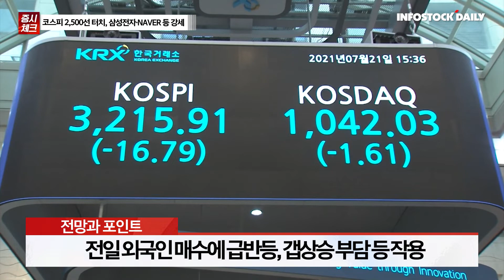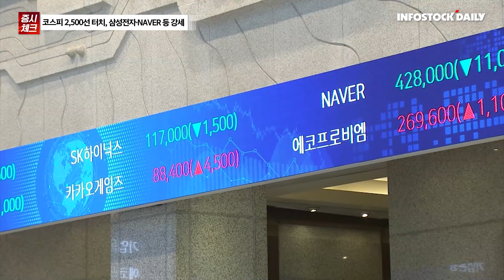[1201] 코스피 2,500선 터치, 삼성전자·NAVER 등 강세 외 주요뉴스 & 증시 전망과 투자전략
■ 주요 뉴스

코스피, 파월 금리인상 속도 조절 발언에 상승...장 초반 2,500p 돌파

11월 수출 519.1억달러로 14%↓...8개월 연속 적자

내수 덕에 3분기 성장률 0.3%…연간 전망치 2.6% 달성 가능

철도노조까지 내일 파업 임박…원희룡 “민노총 전위대 말라“

전국 품절주유소 33곳…정유업계 업무개시명령 준비 착수

삼성-네이버, 네옴시티 공략 맞손..첨단 로봇빌딩 1784 중심으로

최정우 회장 “포스코그룹, 파트너사들과 호주에 50조원 투자”

'국민스낵' 새우깡, 51년만에 처음…연매출 1000억 터졌다

■ 체크포인트

일정
쿡 연준 이사, 댈러스 연은, 보우만 연준 이사 등 발언
테슬라, 세미 전기트럭 공식 출고식
크래프톤, 칼리스토 프로토콜 출시

경제지표
미국 10월 개인소득, 10월 PCE 디플레이터
EU 11월 제조업 PMI
독일 11월 제조업 PMI
한국 11월 소비자물가지수

■ 전망과 포인트

국내 증시, 파월 연준 의장 발언에 강세

코스피 8월 이후 첫 2,500선, 코스닥 탄력 강화

장중 코스피 탄력 둔화되며 아쉬웠던 모습

전일 외국인 매수에 급반등, 갭상승 부담 등 작용

기업 이익 추정치 하향 감안 시 밸류에이션 부담

새로운 호재 등장하기 전까지 레벨업 쉽지 않을 듯

당분간 지수 랠리 보다는 개별 기업에 선별 접근

낙폭과대주 반등 이용해 펀더멘털, 배당주 중심 재편